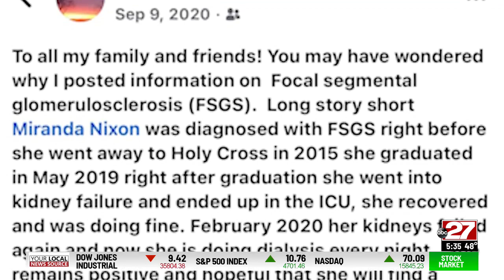Kidney exchange program helps Midstate woman get off dialysis with the help of a family friend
We shared Miranda Nixon's story about this time in 2020 in the heat of the pandemic. Miranda, diagnosed with kidney disease at 17, spent six-plus years on dialysis. Her kidneys failed, working at just 10%.